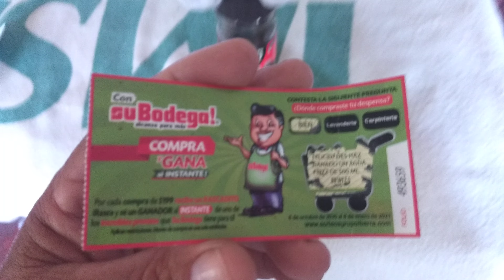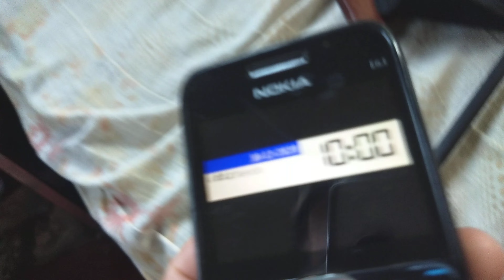🤭 Pikincito y sus mamencias... 👀